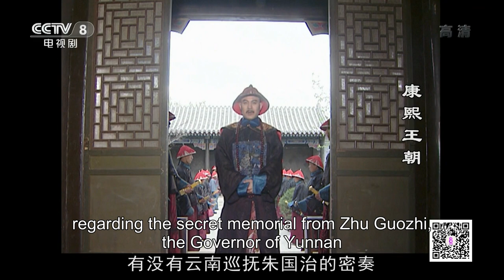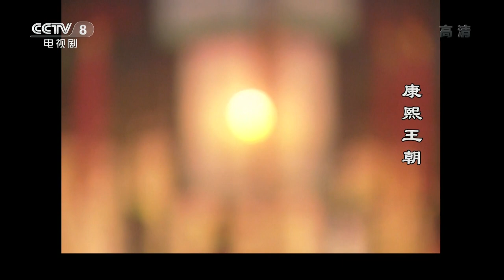[Eng Sub] Kangxi Dynasty EP.19 Wu Yingxiong backs Yang Qilong's rebellion and Kangxi has a new crush